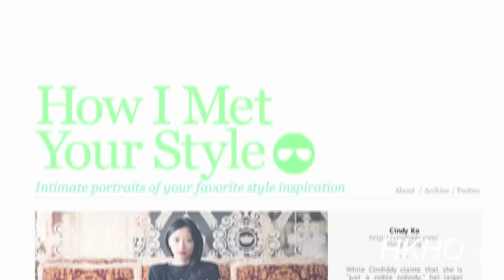Carmen Chan on HKHQ.tv - Artist Profile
In this instalment of our Artist Profile series, we sit down with super-talented photographer and fashion blogger, Carmen Chan, at Electric sekki's beautiful showroom.  Carmen's blog, How I Met Your Style, features gorgeous, dreamlike photographs of your favourite style inspiration.  Her approach to photography is very unique, as she often chooses to shoot on film, which she feels gives her work an instant beauty. We definitely agree!